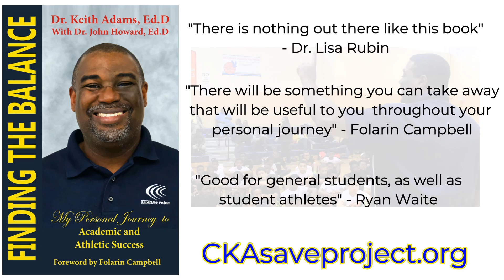HBCU Preview for 2024 | Episode 498 | Odd Coaches Podcast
We take a look at some of the top hbcu footballteams in the country including howarduniversity morehousecollege alabamastate and more on your sportspodcast with all your sportsnews